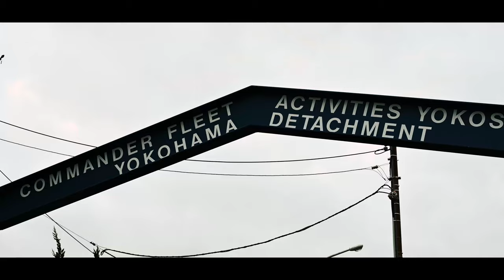[Video Walk] Early morning walk at Negishi 2021.4.2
I went to Negishi Forest Park while I was picking up in the early morning. Early morning walk.
The cherry blossoms were scattered a lot.

The thumbnail seems to cut the broccoli in half.